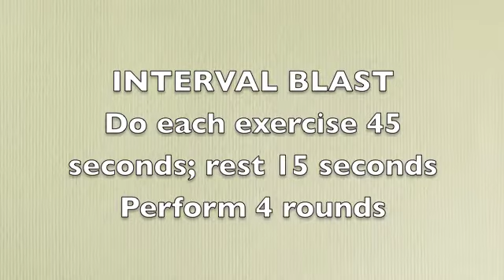Fitness411- Interval Blast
30 min. Workout.  7 Exercises, 45 seconds each.  Repeat for 4 rounds.  Approx. 30 min.